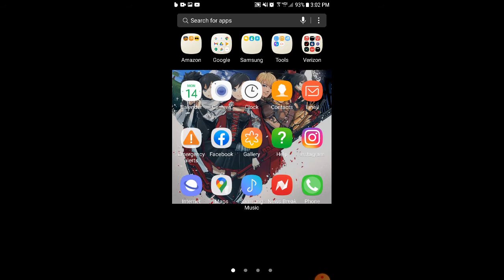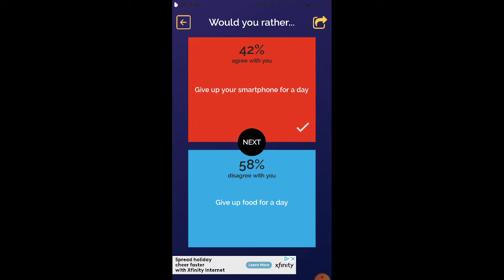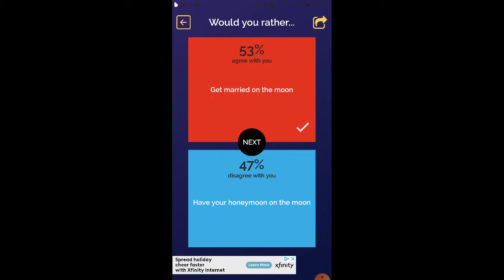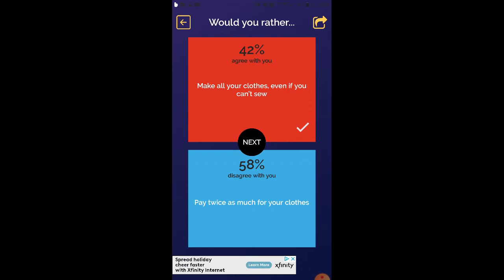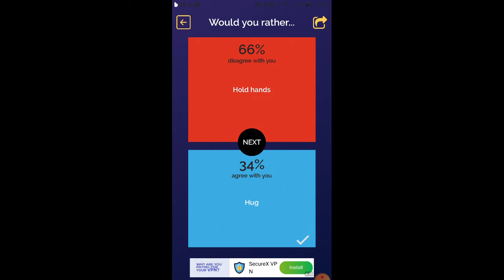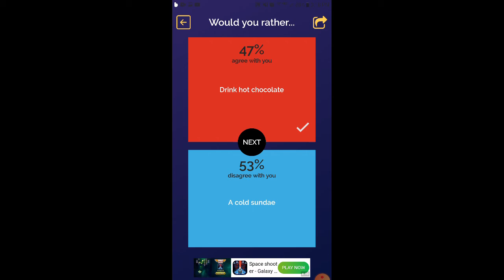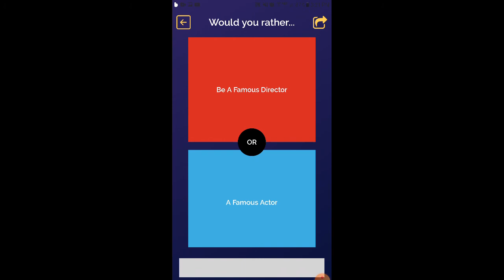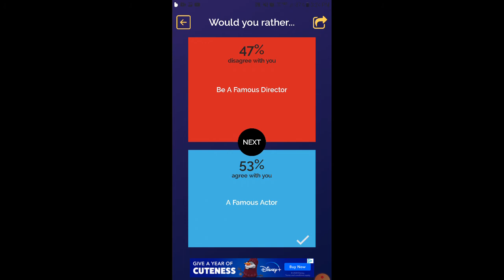FLAME AND YANG VS QROW AND RAVEN WOULD YOU RATHER